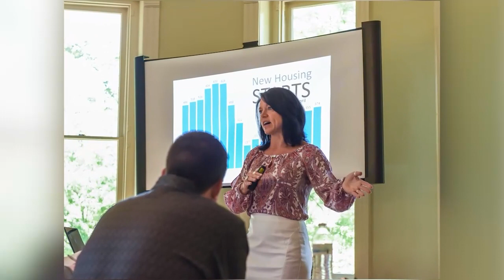Why Technology Matters in Real Estate | Sergio Altomare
⭐What is Agent Ignite?
Get educated on current and forecasted market trends and valuable insight on real estate-related topics from accredited experts; giving you a competitive edge in the industry.

While there’s a new breed of real estate clients emerging - technology savvy and digitally driven - there are also tech tools and online branding strategies available to real estate businesses to help them adapt to the fast-paced approach needed to satisfy these clients’ needs. Technology matters in your business. Using tools to automate your processes will simplify tasks, create efficiencies, and will give you a competitive edge. So, how can you take advantage of these benefits and take your real estate business to the next level?

In this episode, Sergio Altomare, co-founder, and CEO of Hearthfire Holdings and former IT officer with the U.S. Federal Reserve System, talks about how he leverages technology, branding platform, and his overall acquisition strategy to scale his real estate businesses. He breaks down the systems and processes that he automates, how he creates a dynamic team, how he patterns his strategies after big tech companies and shares key lessons he learned in his journey building a successful RE business. Listen in to gain valuable insights and tips.